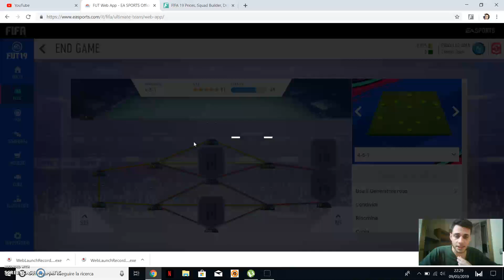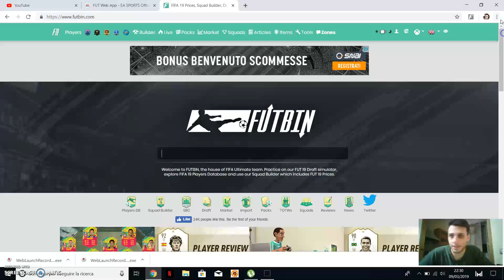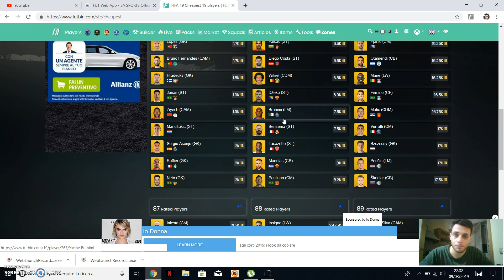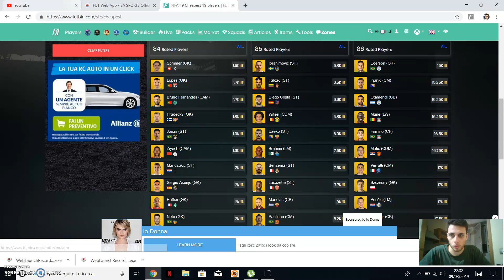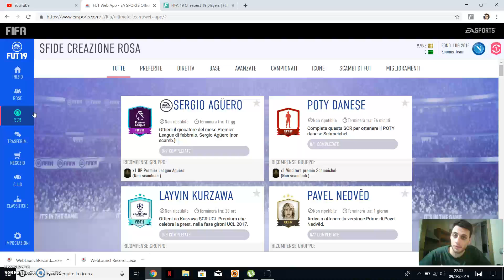FIFA 19 | CONSIGLI SU COME FARE CREDITI CON LA COMPRAVENDITA! Carniball ed SBC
qui trovi quel che cerchi!

►Volete giochi nuovi a prezzi stracciati?!
    Volete il PSN Plus 12 mesi a 30 euro!?!?

Un nuovo membro dello staff ci suggerisce dei consigli sulla compravendita in questo periodo di Carniball ed SBC.

Gli YouTubers

Lollo